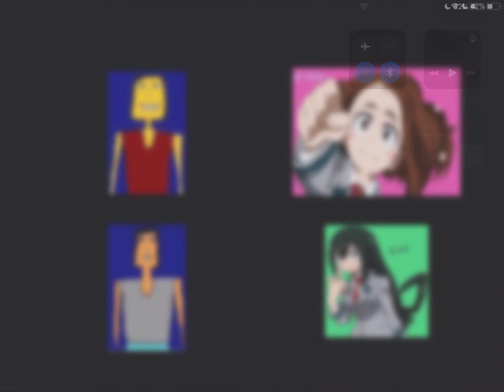Do you want this double tag partner to join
Oh hell yeah Harvey zilth and guy is joined both